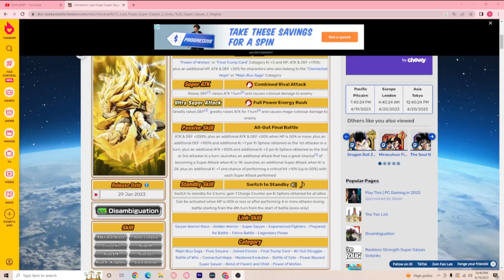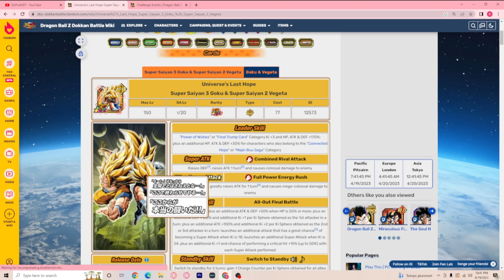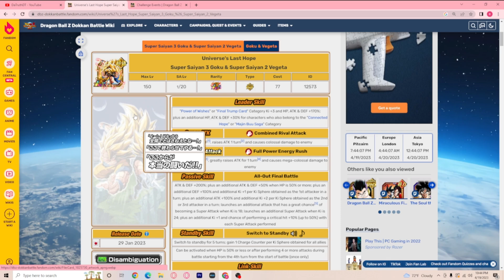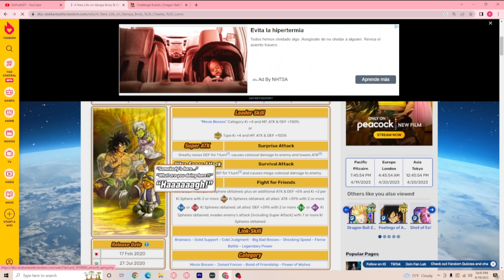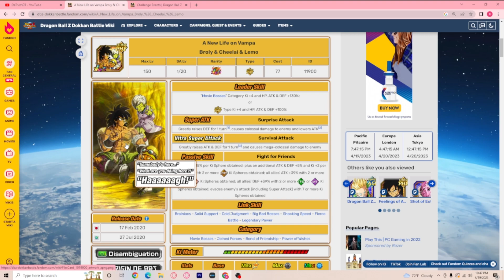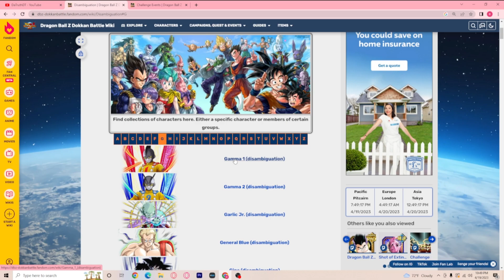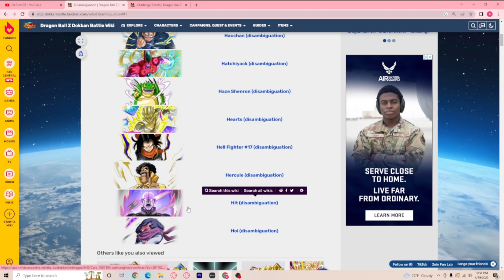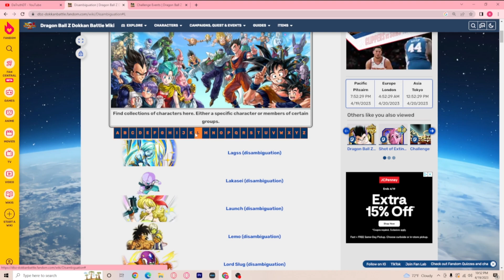STANDBY SKILLS ARE INSANE (and here’s why) (DBZ: Dokkan Battle)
Hey everyone thank you all for watching don't forget to like and subscribe it means the world to me and lets me know that you all enjoy the content I put out.
To watch funny streams and talk with the community check out my twitch (it's a fun time)
To stay notified on when I go live and to talk to me and my community here's my discord.